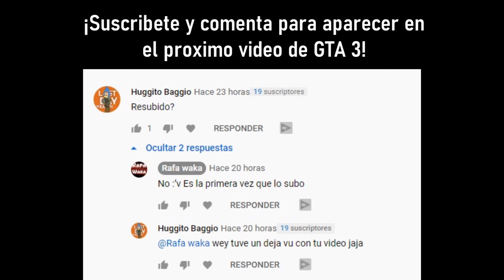GTA 3 - La Serie - Español Latino - Fandub - Capitulo 21 - Bombardea Esa Base: Acto II